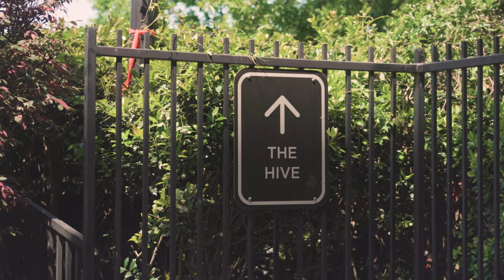5 MUST KNOW TIPS FOR SCAD STUDENTS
Today we talk about FIVE different MUST KNOW tips and tricks for incoming and current SCAD Students ! This video covers multiple topics that any SCAD Savannah and Savannah College of Art and Design student's need to know to survive their first year and the years to follow ! If you would like to see more in depth tips for SCAD student's, let me know below, there's plenty more information and tips to share with you all !

If you enjoy these Savannah College of Art and Design / SCAD Videos, SCAD Tips and Tricks, SCAD Vlogs, and SCAD Day in the Life videos, feel free to click that beautiful subscribe and like button ! It helps a ton :)

Stay Blessed, Stay Positive, and Stay Loving to everyone and EVERYTHING around you and in your life !